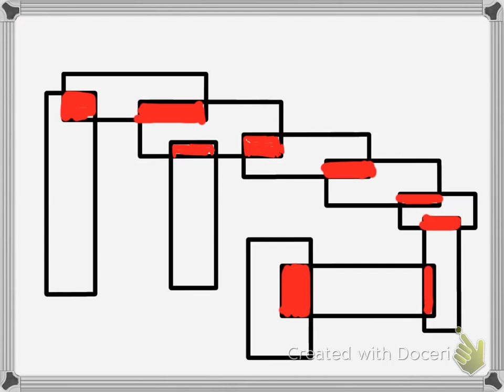Counter change drawing example 1